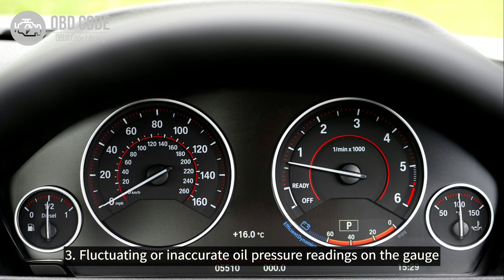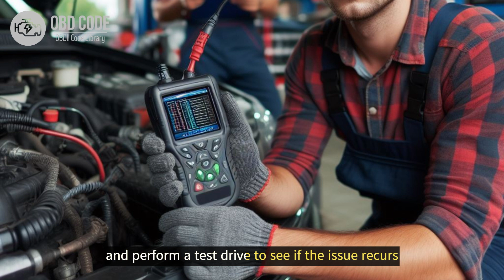P0522 Engine Oil Pressure Sensor/Switch Circuit Low Voltage 🟢 Trouble Code Symptoms Causes Solutions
P0522 Engine Oil Pressure Sensor/Switch Circuit Low Voltage